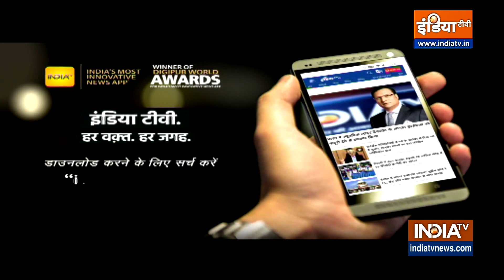Numerology : क्या कहता है आपके जन्मदिन का नंबर? क्या इस नंबर से बदल जाएगी आपकी किस्मत ? | Moolank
Numerology : मूलांक 2 वालों के लिए आज का दिन बेहतरीन रहेगा लेकिन इन बातों का खास ध्यान रखें जानिए अपने मूलांक के बारे में Acharya Indu Prakash से